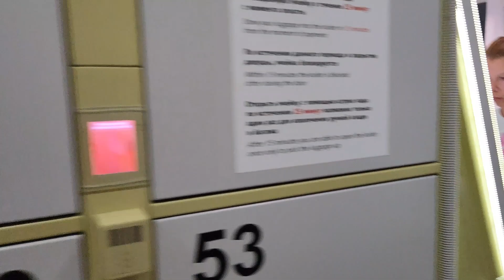Цветочные питомники в Вардане/заболели ротавирусом/отходы выбрасывают в реку